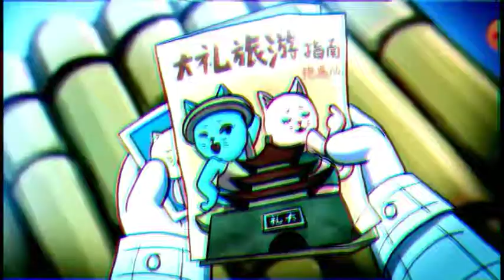Scissor seven //AMV// XXXTENTACION - HEARTEATER